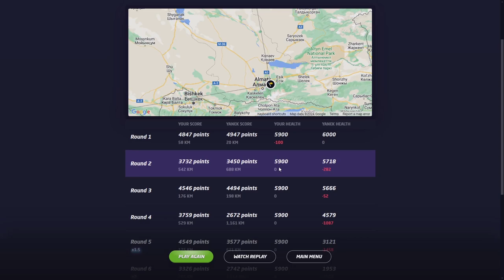NMPZ Duels every day until 1700 Elo (Day 16)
Hi guys, welcome to day 16 playing nmpz duels every day until 1700 elo, hope you enjoy!